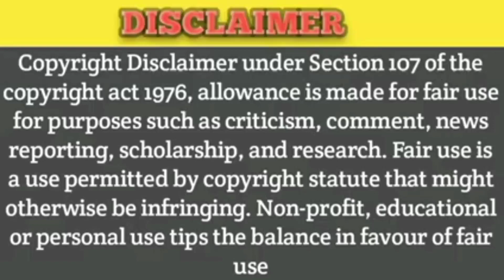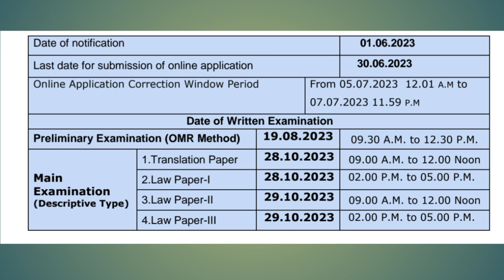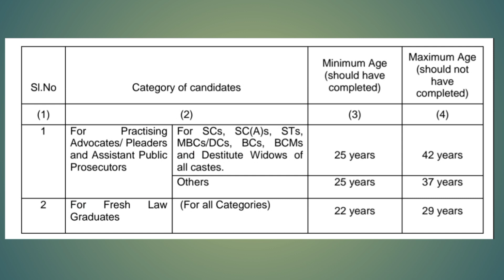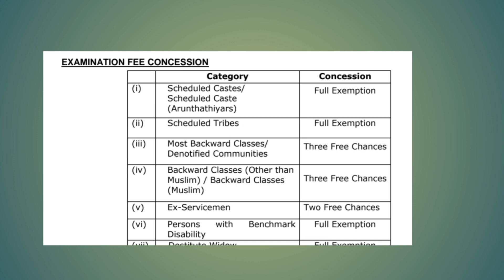245+ vacancies/ Tamil Nadu judicial service 2023/ tamil